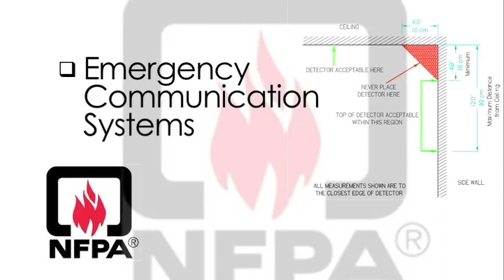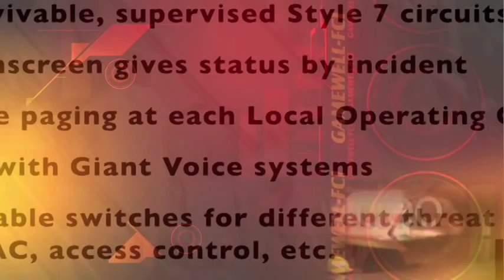Gamewell FCI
Tight Budget, Limited Assets, Big Show? No Problem!

When one of the Honeywell Companies needed the impossible done, they knew who to call.  At Talisman Media we know how to turn ideas into images to make the budget go farther. As multi-platform experts, we can leverage whatever you have in print, in audio, or on the web.  Creative design, skillful editing and voila! you've got a powerful, on target message that exceeds everyone's expectations.  Want to be a hero?  Check it out::